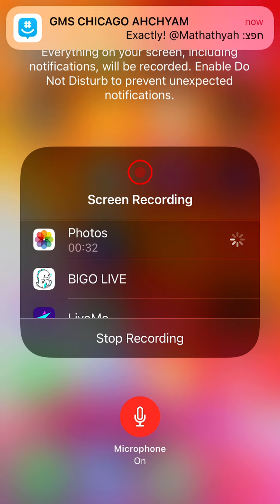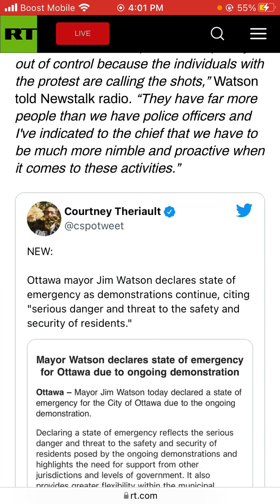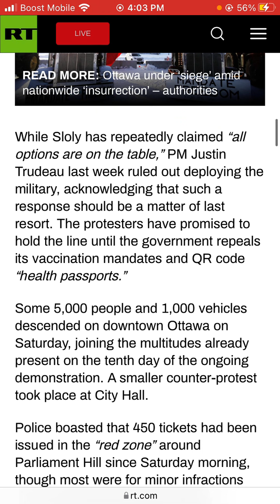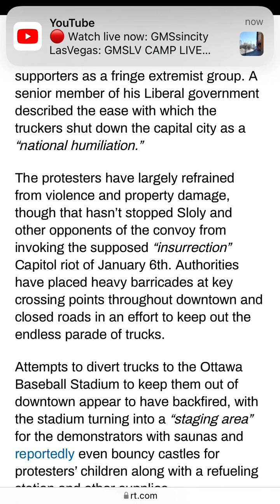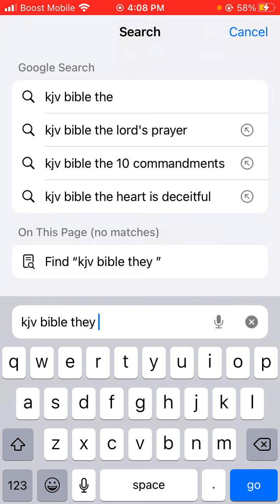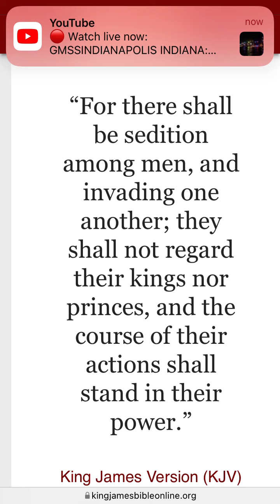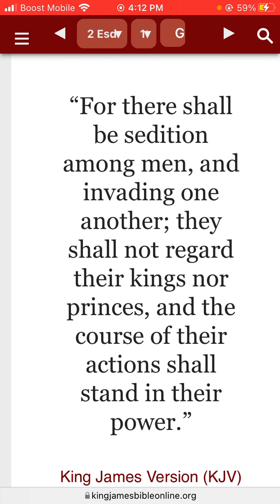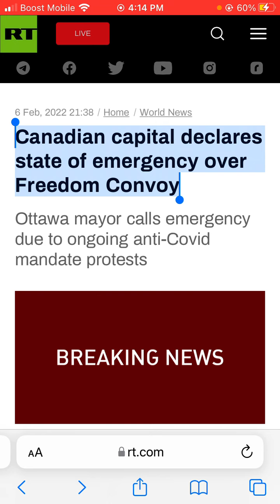News (02/06/2022) Canadian capital declares state of emergency over Freedom Convoy.